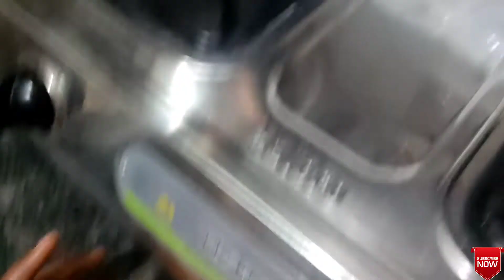बिना कोई स्पेशल मसाला के बनाये ये ढाबा स्टाइल अंडा करी. अंडा करी कैसे बनाये | egg curry kese banaye.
salad recipe | summer salad | my healthy salad recipe | how to make salad at home | green salad.